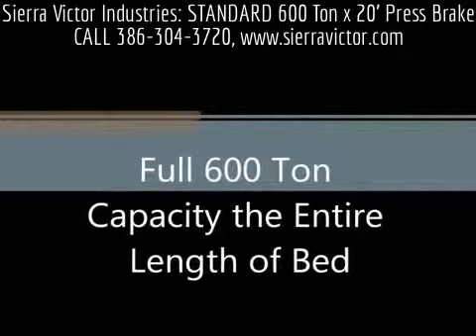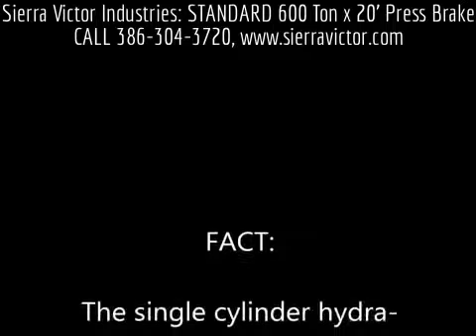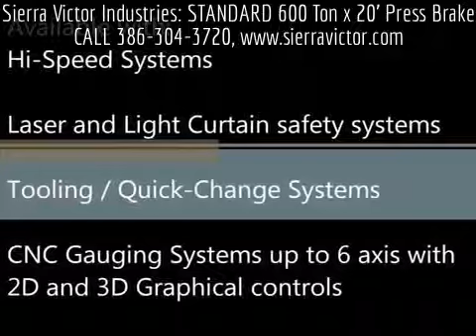Sierra Victor Machinery: STANDARD INDUSTRIAL 600 Ton x 20' Press Brake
Available at Sierra Victor Industries: 600 Ton x 12' - 20' STANDARD INDUSTRIAL® Hydraulic CNC Press Brakes. MODEL AB600.